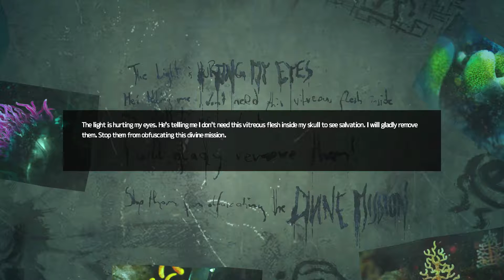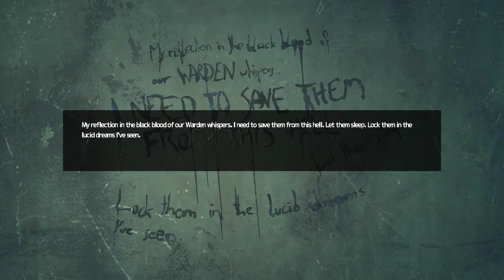Myl Plays-SOMA Gameplay - PART 7 CURIE: MONSTER CHASE: DISCO ROBOT ASS (SCARY ROBOT)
[Monster Chase: Disco Robot Ass] - (SCREAM WARNING)
Simon enters the shipwreck to look for a working vessel so he can make his way to Theta to grab the DUNBAT. He's about to find out what's in store for him in there!

One of the scariest moments in my life...

SOMA is a sci-fi horror game from Frictional Games, creators of Amnesia.

SOMA playthrough by Mylandah